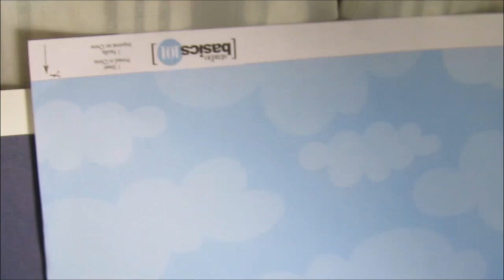Rainbow Dash's FLYING ACADEMY!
GO STALK ME!

dun steel it bad pls